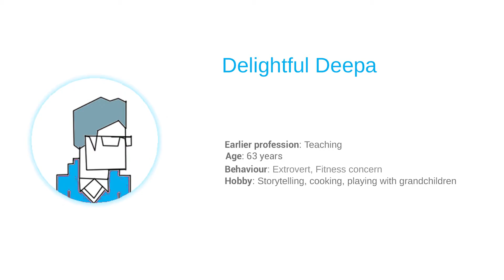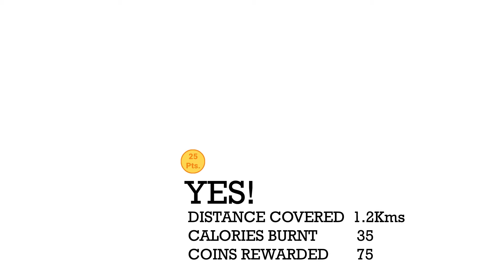"Better U: Where retirement means more time to live for yourself."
OZchi24 2016: Team MegaMind Final Video Submission
TEAM MEGAMIND: ID 2016002